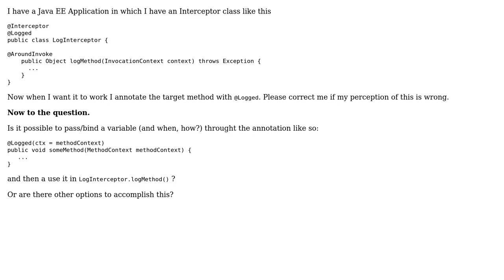Software Engineering: Passing and using properties through annotations in Java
With thanks & praise to God, and with thanks to the many people who have made this project possible! | Content (except music & images) licensed under CC BY-SA | Music | Images & others | With thanks to user Michal Kosmulski user a e s t h e t i c and the Stack Exchange Network Trademarks are property of their respective owners. You are responsible for your own actions.